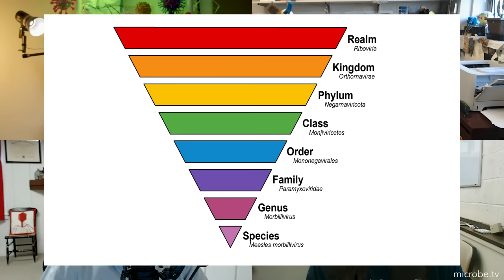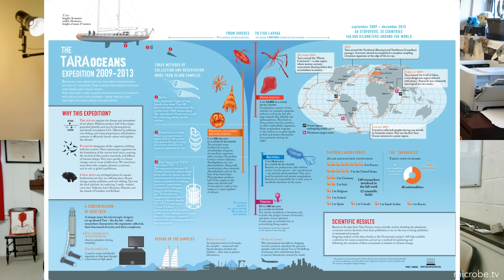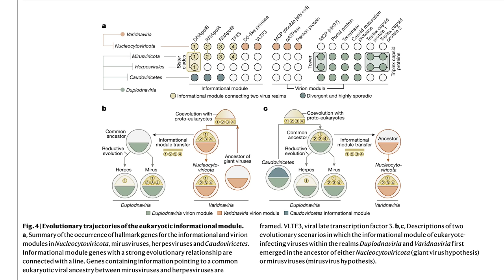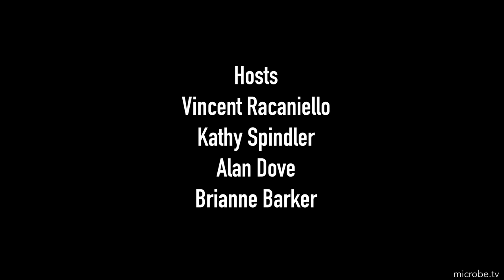TWiV 1005: COVID T vax and a virus from the blue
TWiV reveals plankton-infecting relatives of herpesviruses in the sunlit oceans, and a  vaccine encoding non-spike T cell antigens that protects animals from severe SARS-CoV-2 infection.